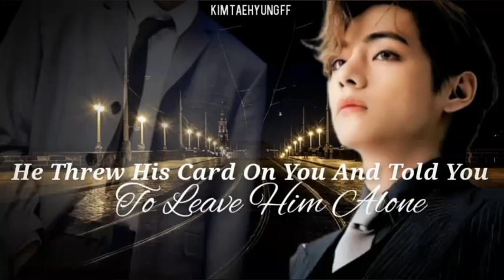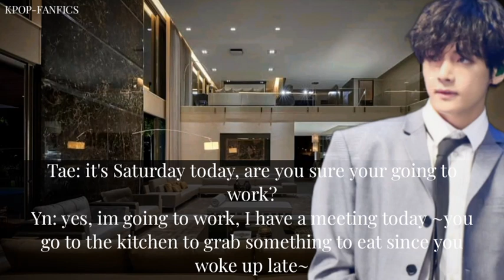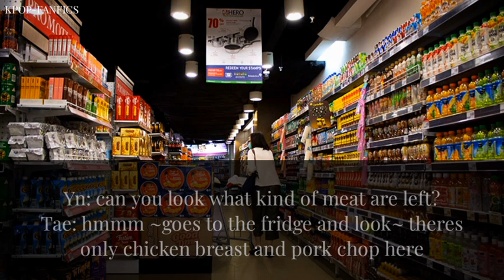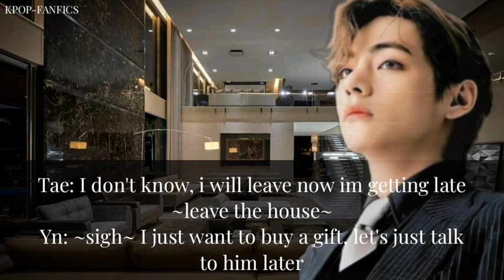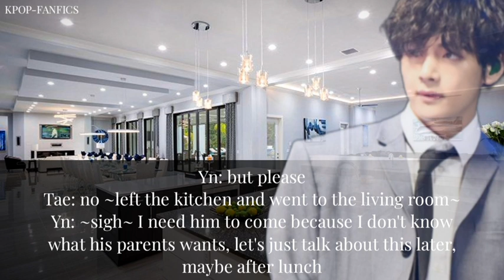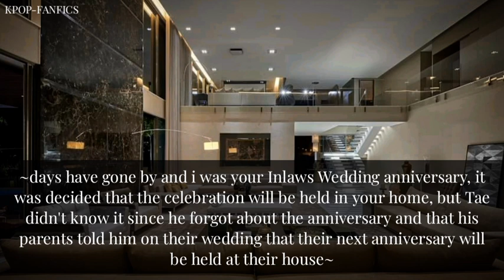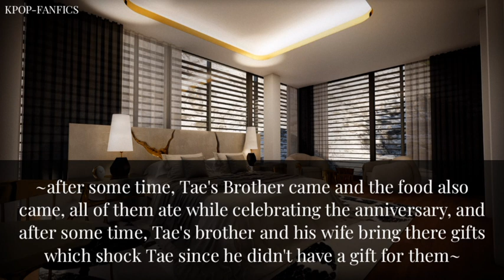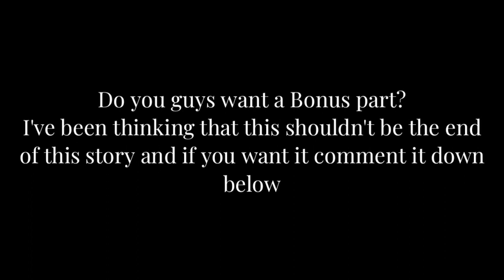"He THREW His Card On You And Told You To LEAVE HIM ALONE" Kim Taehyung FF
Title:"He THREW His Card On You And Told You To Leave Him Alone"
Date Uploaded : December 30, 2023
Genre: Romance

⚠FICTIONAL STORY ONLY WHICH MEANS IT DOESN'T HAPPEN IN REAL LIFE